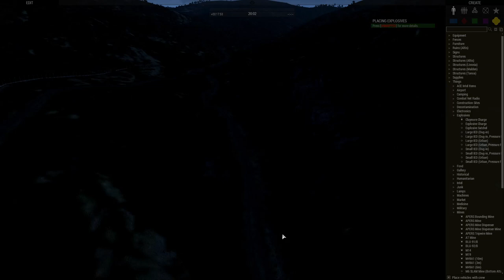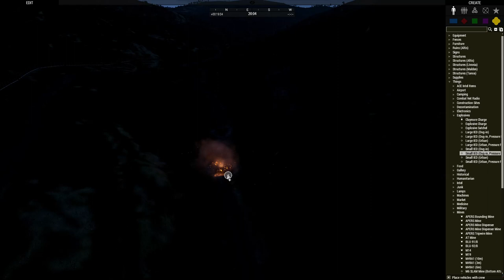Photon VFX Showcase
Demo of the Photon VFX mod for Arma 3.

Photon is a lightweight upgrade to the visual effects of explosions in the game, with brighter, more vibrant lighting, and blast wave refraction effects.
Designed with an aim to have as minimal fps impact as possible, while making the game more immersive and impactful.

0:00 82mm Mortar HE
0:42 155mm Artillery HE
2:32 155mm Artillery Cluster
2:52 230mm MLRS HE
3:55 Explosives and Mines
7:55 Autocannon
8:25 40mm GMG
8:45 120mm Cannon HE / HEAT
9:35 GBU
9:42 CBU Cluster
9:49 Hydra Rockets